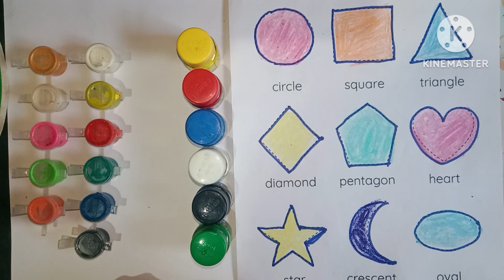Shapes name | shapes drawing | circle 🔴 triangle 📐 square ⬛ star ✨ heart ❤️ rectangle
shapes name
shape
Abcdefghijk
Abc 123
123 song
Phonics song
Abc kids tracing & phonics
Abcd
12345
Countings
Ginti
1 to 50 numbers
1 to 20 numbers
1 to 100
Hindi varnmala
Colours
Colouring
Colours name